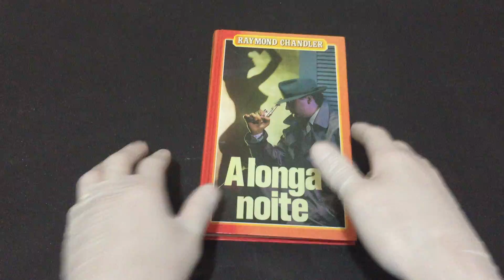IMG 1043A Longa Noite